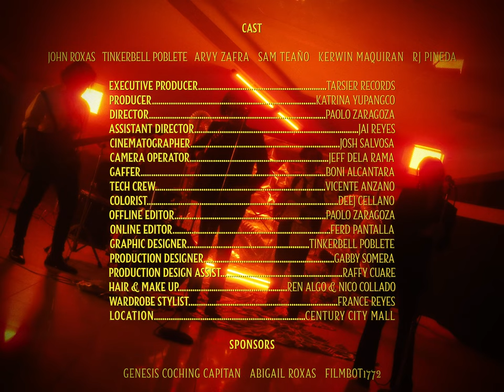"Warp Speed" - Aviators (Official Music Video)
Starring
John Roxas
Tinkerbell Poblete
Arvy Zafra
Sam Teaño
Kerwin Maquiran
RJ Pineda

Executive Producer: Tarsier Records

Producer: Katrina Yupangco
Director: Paolo Zaragoza
Assistant Director: Jai Reyes
Cinematographer: Josh Salvosa
Camera Operator: Jeff Dela Rama
Gaffer: Boni Alcantara
Tech Crew: Vicente Anzano
Colorist: Deej Cellano
Offline Editor: Paolo Zaragoza
Online Editor: Ferd Pantalla
Graphic Designer: Tinkerbell Poblete
Production Designer: Gabby Somera
Production Design Asst: Raffy Cuare
Hair & Make Up: Ren Algo & Nico Collado
Wardrobe Stylist: France Reyes
Photographer: Race Cuneta
Location: Century City Mall

Genesis Coching Capitan
Abigail Roxas
Filmbot1772

Tarsier Records
Label Head: Chris Lopez
Head, A&R: Devin Lopez
Head, Operations: Marey Garcia
Promo Specialist: Issa Abello
Assistant, Operations: Ali Ventura
Digital Content Producer: Bridget Tan
Static Content Specialist: Samantha Valenciano

ABS-CBN Music
Head, ABS-CBN Music: Roxy A. Liquigan
Chief Finance Officer: Cat Lopez
Creative Director: Jonathan Manalo
Senior Finance Officer: Sherwin Pelayo
Head, Music Synergy & Partnerships, ABS-CBN Music: Naomi Enriquez
Music Video Producers: Carlos Jorge Reyes, Jonathan Bacala
Head, Digital Content Production: William Garcia
Digital Content Producer: Jean Gonzales